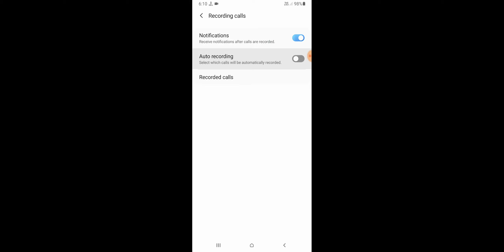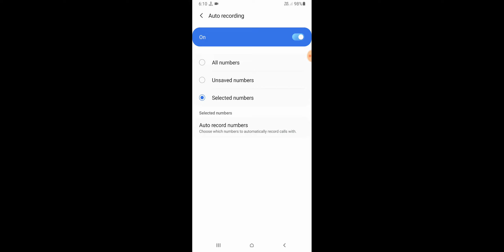Samsung A52s How To Use Call Recording Features